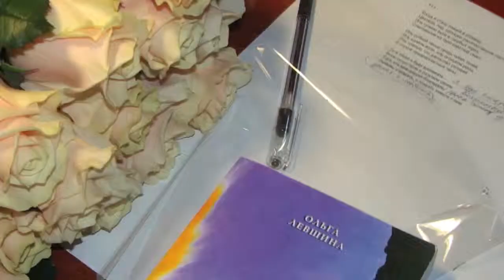Композитор Александр Мосолов «Концерт для виолончели с оркестром». (Violin & Piano)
Произведение композитора Александра Васильевича Мосолова (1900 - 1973) «Концерт для виолончели с оркестром» в трёх частях - «Элегия», «Интермеццо», «Баллада» - исполняют Леонора Дмитерко (скрипка) и Александр Блок (фортепиано). Переложение для скрипки и фортепиано Леоноры Дмитерко.  Москонцерт. Бальный зал. 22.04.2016. Видео - Ольга Левшина
The work of composer Alexander Vasilyevich Mosolov (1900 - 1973) "Concerto for cello and orchestra" in three parts - "Elegy", "Intermezzo", "Ballad"-  performed by Leonora Dmiterko (violin) and Alexander Blok (piano). Arrangement for violin and piano by Leonora Dmiterko.  Mosconcert. Ballroom. 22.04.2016. Video - Olga Levshina